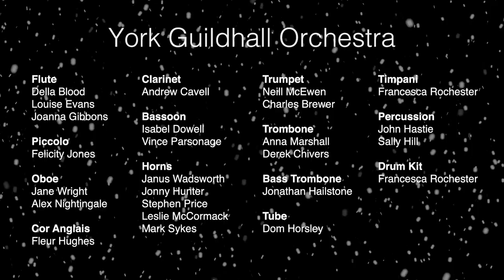YGO Xmas Medley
Our little Lockdown project to lift your festive spirits!
Performed by York Guildhall Orchestra. Arranged and conducted by Simon Wright. Visual and audio production by Jon Guy.